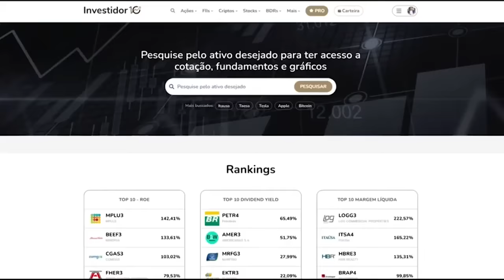Barsi vs Pablo Marçal: Primo Pobre diz o que ninguém tem coragem de falar